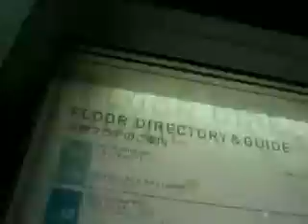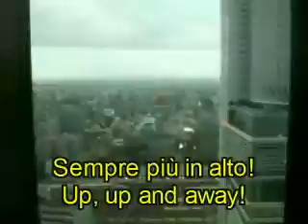Sullo Sky Promenade del Midland Square (1)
Salgo con l'ascensore al 46esimo piano del grattacielo Midland Square davanti alla stazione principale di Nagoya (Meieki) e guardo la citta' da guasi 247 metri. Panorama stupendo!
I climb by elevator (lift) on the 46th floor of Midland Square skyscraper (in front of Meieki, Nagoya's main railway station) and I look at the city from 810 feet (247m) high. Terrific view!

Il resoconto completo e' sul mio blog in data dicembre 2007